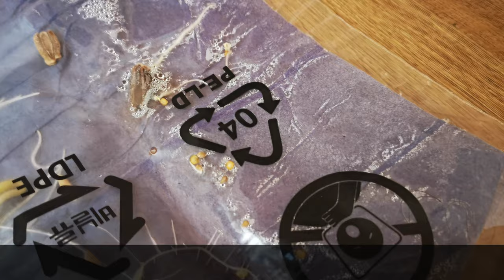OUR TOP 3 FAST GERMINATION TECHNIQUES/TIPS | SHOKHER BAGAN 2021 UK | MAR 2021 | শোকার বাগান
Happy Gardening 2021. This is our top 3 fast germination techniques for germinating vegetable seeds including Bangla kodu (bottle gourds), Kira (Bangladeshi cucumber), sweet pumpkins and morich/naga (chillies and peppers).

Over Winter Chilli Plants UK / Naga & Morich Indoor Plants Over Winter / Shokher Bagan 2021